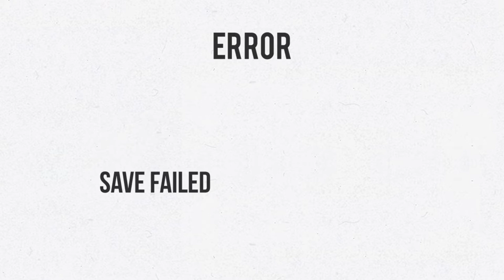Let's Play Pandemic Legacy June Game 2 Play Through - House Rules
You play against the board and cooperation is the key or you will kill the world. Our board game play through of 2016 continues and it's a great one. Pandemic Legacy from Z-Man games build on Legacy that Risk Legacy started. Every game is a different month of the year, which hopefully if you like this we will continue to play every month this year.

Cory @clean_mod
Chris @shotgunchip
Nathan @Editwithmouse
Mark @MarkPatMorris
Rob @rdsdak
Tara @TaraMartinDale8

Cory clean_mod
Rob Dakonche

Rock On!